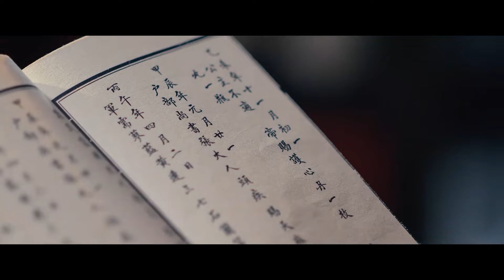【搶先看】💥受盡霸凌的小乞丐被迫玩命廝殺，沒想到他的姊姊竟是最受寵愛的皇貴妃，還當場認出了他#流水迢迢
【剧名Drama Name】流水迢迢  💥 Love of Nirvana